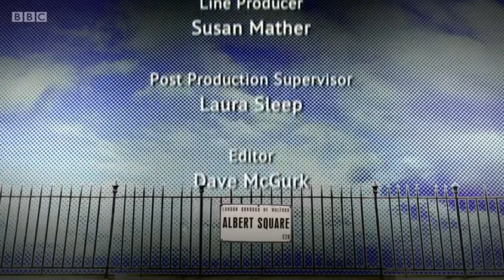EastEnders: Back to Ours - Season 2 Episode 01: Jake Wood, Jacqueline Jossa & Lorna Fitzgerald